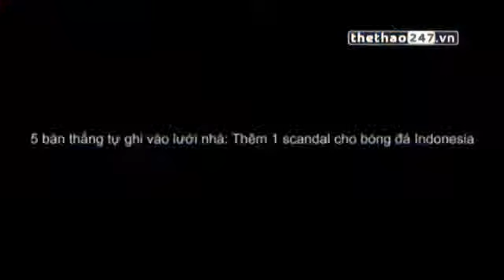Video Clip Cầu Thủ Có Đến 5 Lần Phản Lưới Nhà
Video clip cầu thủ có đến 5 lần phản lưới nhà trong cùng 90 phút thi đấu.